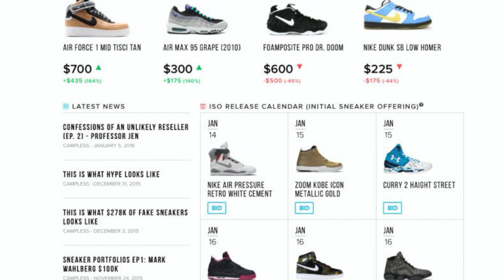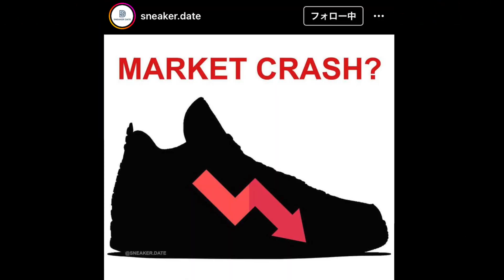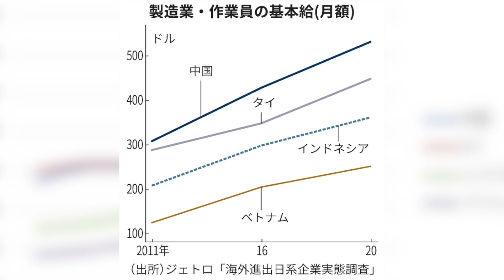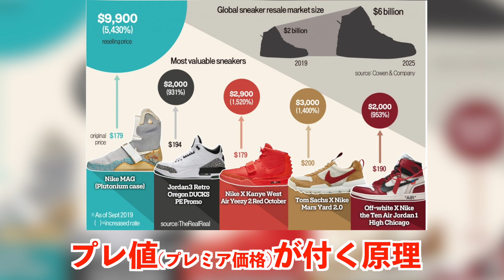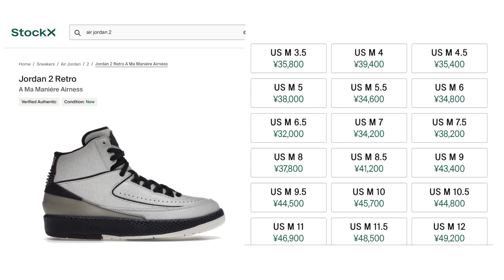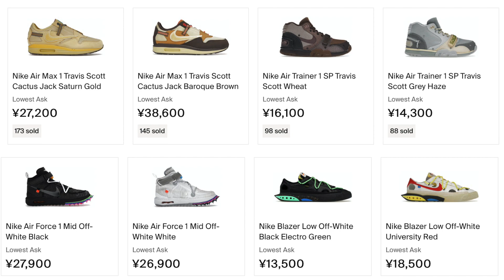[特集] 2022年、スニーカーバブル崩壊か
CRD最新MV「NEW KICKS」2022/5/3 公開

2007年から活動開始。自身の全ての曲の

2020年6月よりYouTubeにてVLOGを開始。

撮影機材：BMPCC4K(Blackmagic Design)
機材の詳細▼